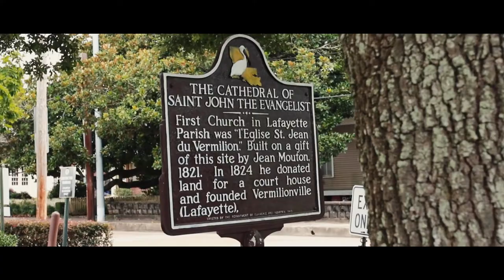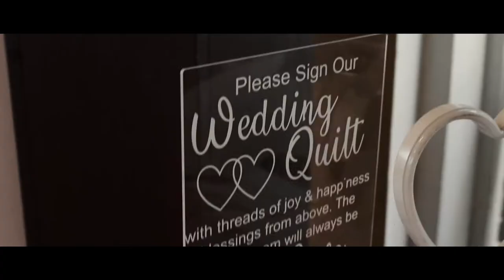Sammi & Garrett 07.17.2021